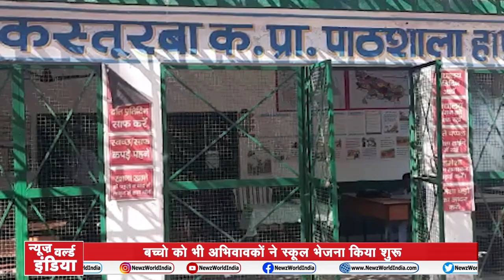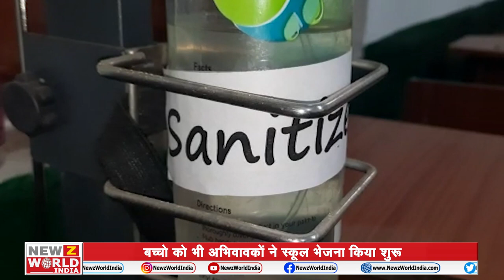Hapur : लंबे अंतराल के बाद Class 1st से 8th तक के Primary School खुले | UttarPradesh| NEWZWorldIndia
कोरोना (Corona )की वजह पूरे एक साल की बंदी के बाद सोमवार से प्रदेश में कक्षा एक से आठ तक के स्‍कूल (School )खुल गए हैं। इस दौरान कई स्‍कूलों में उत्‍सव जैसा माहौल है। एक बाद स्‍कूल आए बच्‍चों की खुशी का ठिकाना नहीं है। सहपाठियों से स्‍कूल में मुलाकात हुई बच्‍चों के चेहरे पर पहले जैसी खुशी नज़र आई। हालांकि पहले दिन स्कूलों में छात्रों की उपस्थिति काफी कम है।